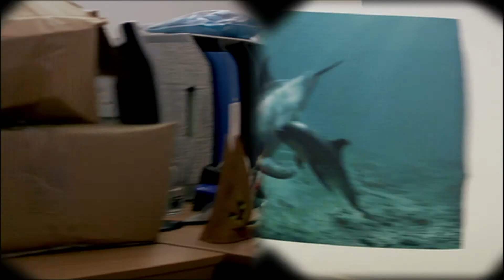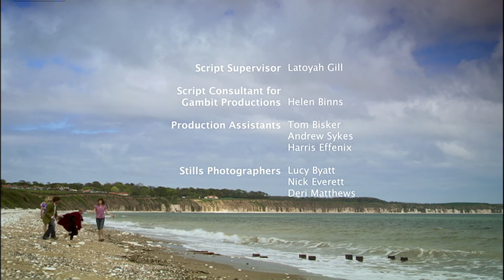Hammerhead - Short Film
Short Film funded by Screen Yorskhire and UK Film Council in 2008.
Directed by Sam Donovan
Writen by Andrew Yerlett
Prodcued by Prakash Patel
DOP by Fabian Wagner
Production Design by Kate Donovan
Edited by Al Ried